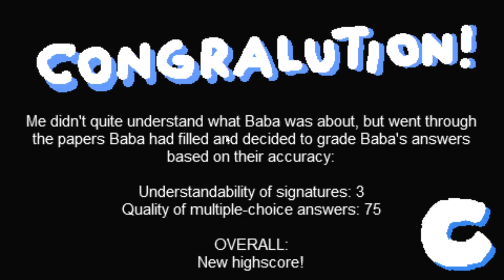I File Taxes For A Wild Mongoose